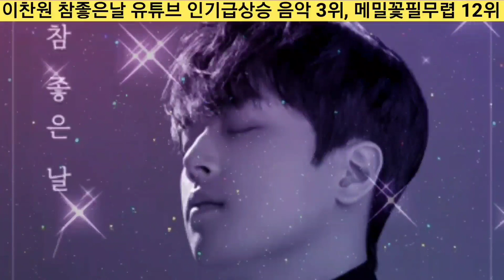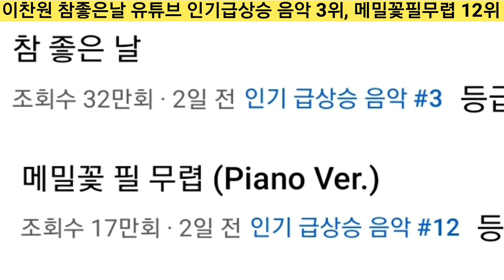[이찬원 참좋은날 유튜브 인기 3위| 메밀꽃필 무렵 유튜브 12위| 참좋은날 유튜브1위 가즈아]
이찬원 참좋은날 유튜브급상승 3위 축하